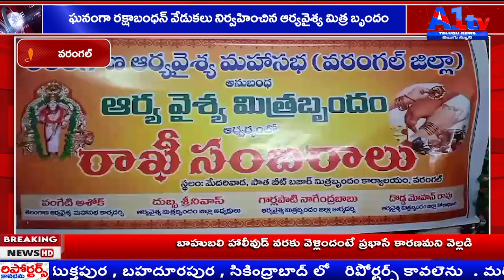ఘనంగా రక్షాబంధన్ వేడుకలు నిర్వహించిన ఆర్యవైశ్య మిత్ర బృందం||A1tv telugu news